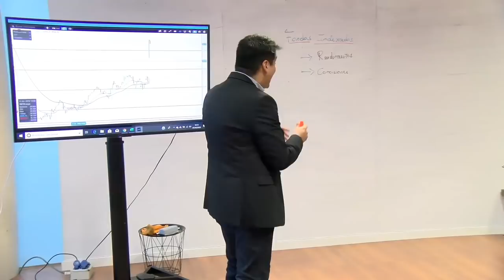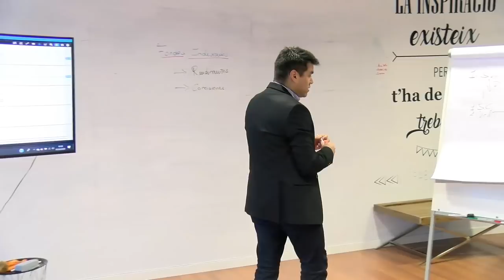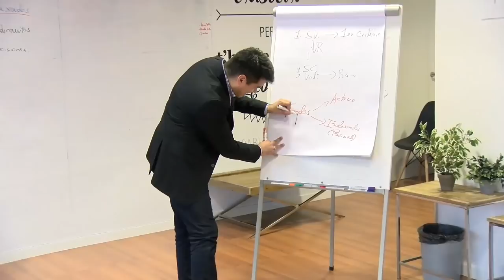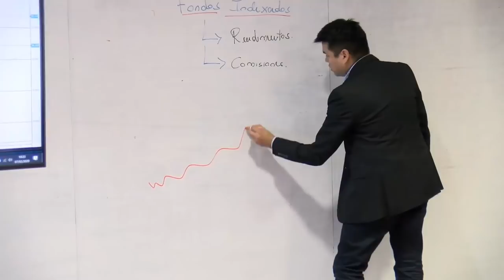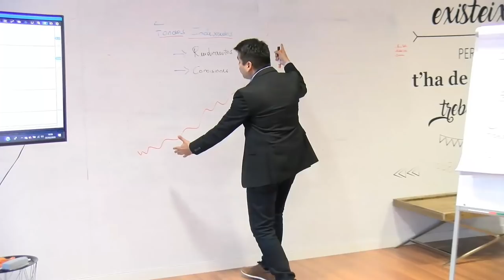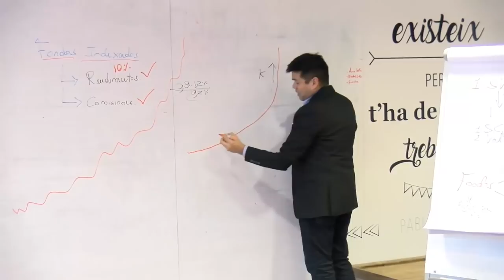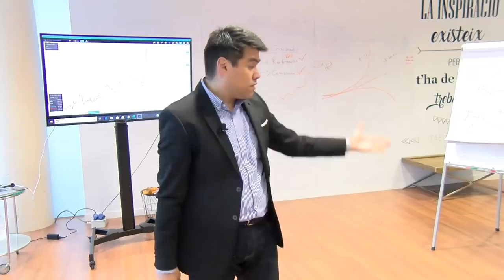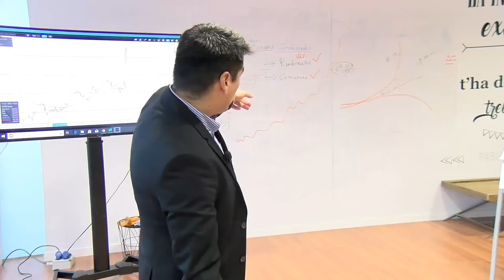¿Qué SON y qué ESCONDEN los fondos de inversión? l DIFERENCIA entre Fondos Activos y Fondos Pasivos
▼ABRIR▼ ¿COMO GANAR DINERO CON FONDOS DE INVERSIÓN?

VÍDEOS SUGERIDOS
10 Consejos de TRADING y de Inversión del CREADOR del DOW JONES y del ANÁLISIS TÉCNICO (Teoria Dow)